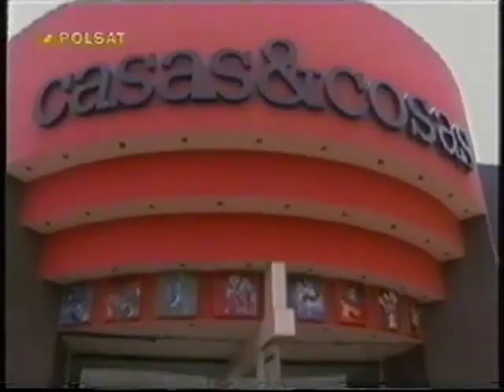Cud miłości Milagros odcinek 66 cz.1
Cud miłości